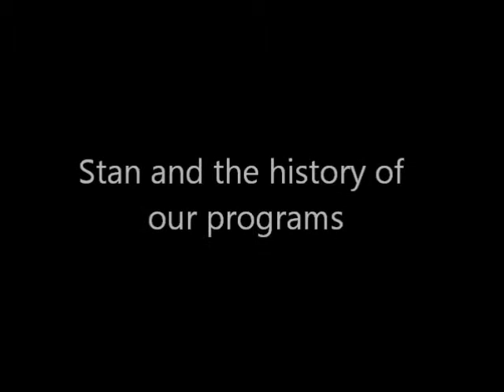Whitetail deer Lap AI Southern Veterinary Services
Dr. Stewart comments on Lap AI in whitetail deer industry